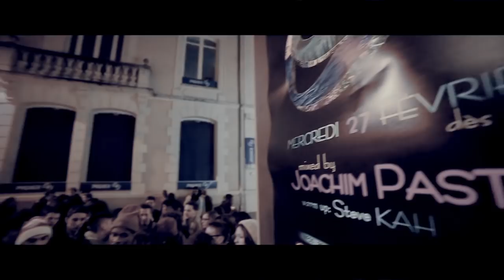WPH // - Take Fresh - // Joachim Pastor & Steve Kah @ Le Guest's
Vidéo By Kahm&Raman